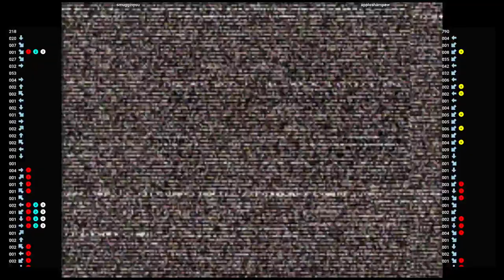CVS2 🕹 smugginyou VS appleshampew | Fightcade